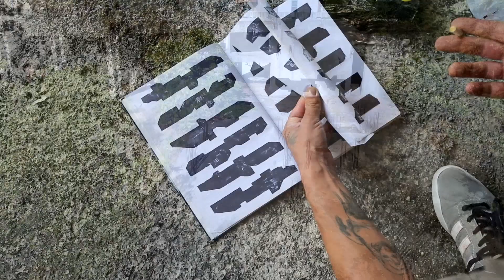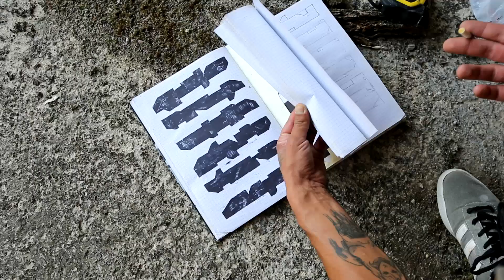Mostarski umjetnik: Napušteni objekti su moje galerije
Marko Zadro aka Katran, svoje "crne fleke" na zidu skicira  i smišlja svakodnevno. Inspiraciju crpi ponajviše iz arhitekture, stvarajući u jednu cjelinu različite plohe i dijelove zgrada.
Napuštene zgrade, razrušeni objekti su kako kaže njegove galerije u kojima se najbolje osjeća dok svoje vizuale prenosi na zid.